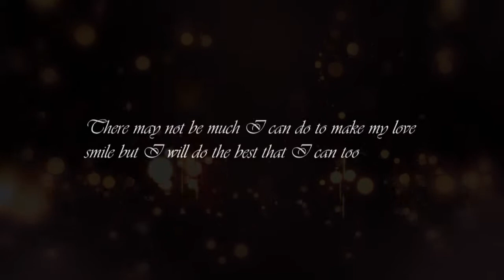Arthur & Ruth Proposal Video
This is a surprise proposal. Arthur takes Ruth out for date citing a birthday invitation for a friend. At the 'birthday event' people play different games. People have mad fun. Later, a new game is introduced. Here, one is blindfolded and he/she is asked to look for a hidden item. Several people play, then Ruth is nominated. As she gets blindfolded, her friends who were hiding all along come out holding placards. Towards the end of the game, Arthur proposes to Ruth. She can't help her tears. She was overwhelmed!